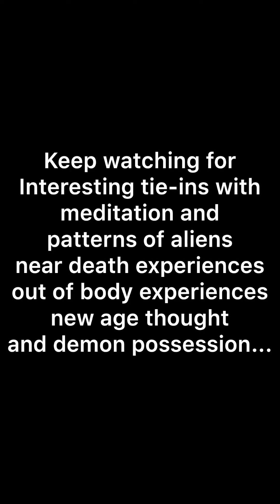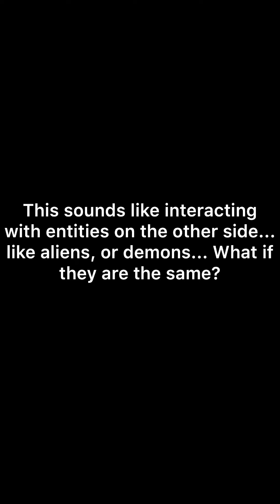Aliens Demons & Gods of Mythology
There are tie-ins with all forms of entities. See how they tie together.